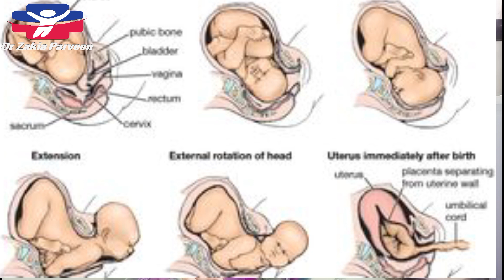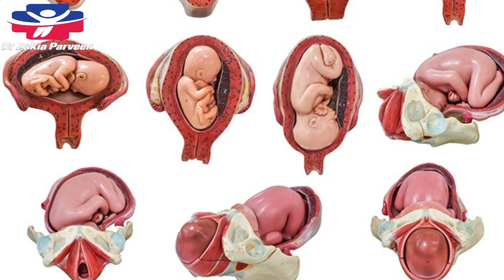Baby Position in Pregnancy and delivery | dr 001| Dr Zakia| Breech / transverse / cephalic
Ideally for labor, the baby is positioned head-down, facing your back, with the chin tucked to its chest and the back of the head ready to enter the pelvis. This is called cephalic presentation. Most babies settle into this position with the 32nd and 36th week of pregnancy.

How your baby lies in the womb

posterior position (occipito-posterior) - facing the opposite way with their backs to your back.

breech position - where their bottom leads first, and their head is at the top.

transverse position - across your womb from side to side.